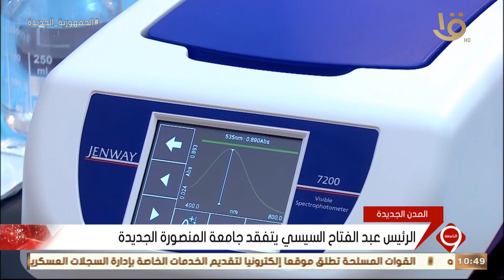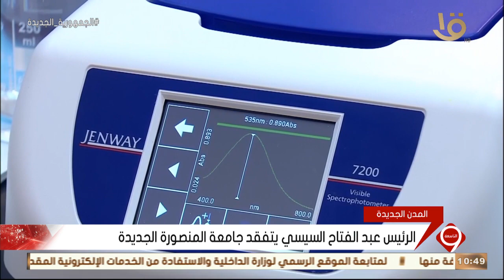التاسعة | الرئيس عبدالفتاح السيسي يتفقد جامعة المنصورة الجديدة